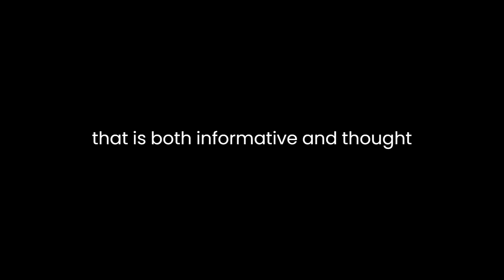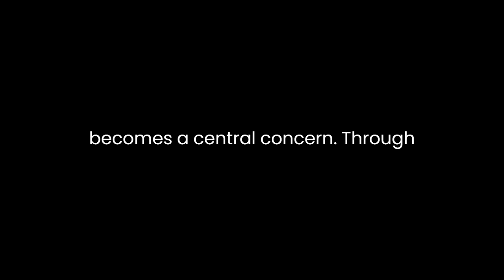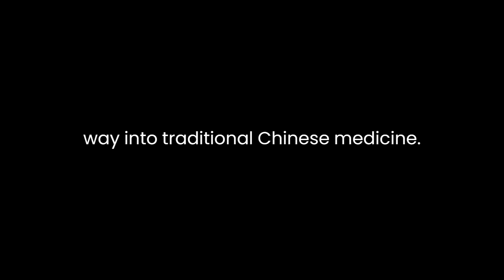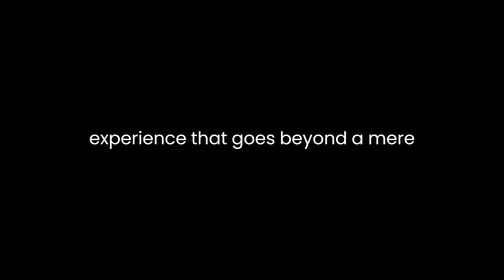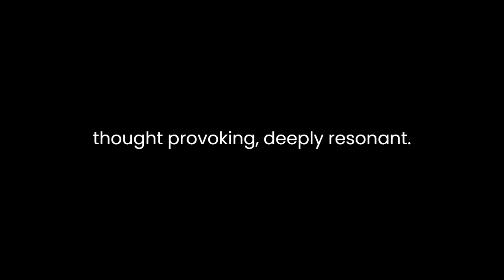"Ginseng Dreams" By Kristin Johannsen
"Ginseng Dreams: The Secret World of America's Most Valuable Plant" by Kristin Johannsen is a captivating exploration into the intricate and often clandestine universe of ginseng cultivation. Through the lens of this valuable plant, Johannsen delves into the multifaceted layers of American culture, history, and economy, weaving together a narrative that is both informative and thought-provoking.The author embarks on a journey to unravel the mystique surrounding ginseng, tracing its roots from the rugged Appalachian Mountains to the bustling markets of Asia. Johannsen's narrative is rich in detail, painting a vivid picture of the people and places that form the backbone of the ginseng trade. The book's strength lies in its ability to seamlessly blend botanical facts with the human stories behind this lucrative industry.One of the central themes that emerge is the symbiotic relationship between ginseng and the communities that cultivate it. Johannsen skillfully navigates the economic struggles of rural America, shedding light on how ginseng serves as both a lifeline and a gamble for those who rely on its cultivation. The author introduces us to individuals who have built their lives around ginseng, portraying the plant not merely as a commodity but as a conduit for dreams and aspirations.As the narrative unfolds, Johannsen unveils the environmental impact of ginseng farming. The delicate balance between preserving the natural habitat of this elusive plant and meeting the increasing demand for its roots becomes a central concern. Through meticulous research and interviews, the author provides a nuanced perspective on the environmental challenges posed by the ginseng industry, forcing readers to confront the ethical dimensions of this lucrative trade.Moreover, Johannsen delves into the cultural significance of ginseng, particularly in Asian societies where it is revered for its medicinal properties. The author explores the cultural exchange that occurs as American ginseng makes its way into traditional Chinese medicine. This aspect of the narrative adds a layer of complexity to the story, highlighting the interconnectedness of global economies and the unexpected ways in which a humble plant can bridge diverse cultural landscapes.The narrative is not without its darker shades. Johannsen uncovers the underbelly of the ginseng trade, including illegal harvesting and poaching that threaten the sustainability of this precious resource. The author confronts the ethical dilemmas surrounding the exploitation of natural resources for financial gain, prompting readers to reflect on the consequences of unchecked greed and its impact on the environment.Johannsen's prose is both engaging and informative, making complex botanical and economic concepts accessible to a wide audience. The author's deep empathy for the individuals involved in the ginseng trade shines through, adding a human touch to the scientific and economic dimensions of the narrative. The result is a well-rounded and immersive reading experience that goes beyond a mere exploration of ginseng as a plant, offering a profound reflection on the intersection of nature, culture, and commerce.In conclusion, "Ginseng Dreams" by Kristin Johannsen is a compelling journey into the hidden world of America's most valuable plant. Through meticulous research and evocative storytelling, Johannsen unravels the layers of the ginseng trade, shedding light on its economic, environmental, and cultural implications. The book stands as a testament to the author's ability to blend scientific inquiry with human narratives, creating a work that is not only informative but also thought-provoking and deeply resonant.